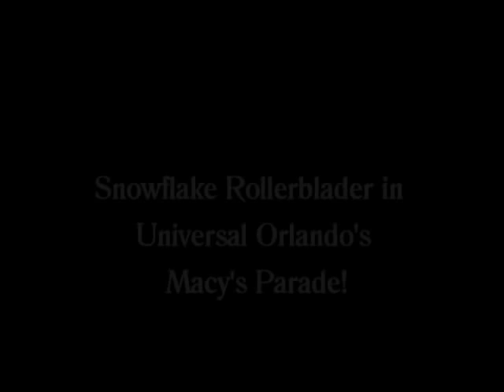Audition update Snowflake Rollerblader and Adagio Pair Skater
Updated audition performing in Universal Orlando's Macy's Parade and  at Light up UCF as an Adagio Pairs Skater